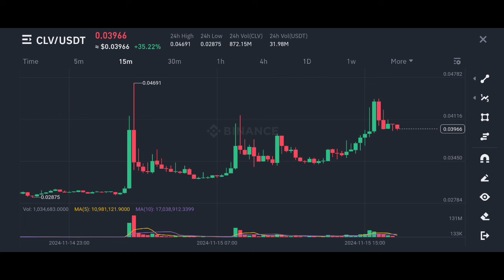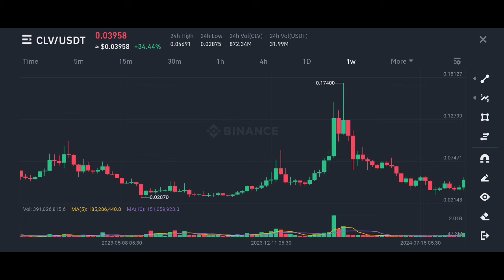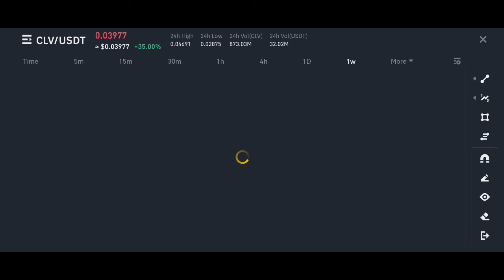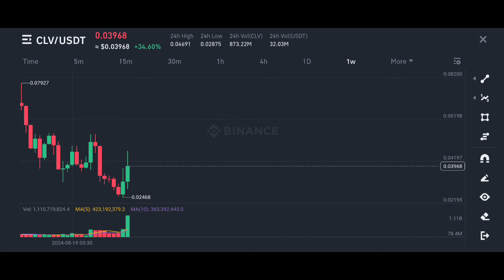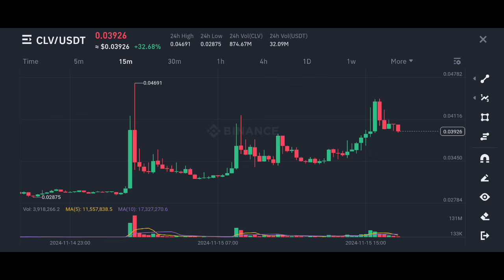CLV Coin price prediction | Clover Finance coin price prediction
✅ Spot Trade &
📈  Futures Trade